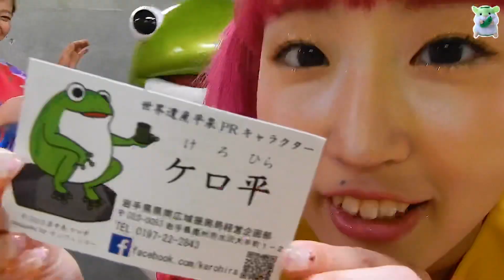ケロ平くんとりんぱっぱ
ついに、このかっぱっぱチャンネルにも
ゲストがきてくれやんした〜🐸

【followme!】

【妖怪のアレコレ】
千葉幹夫さんの編集されている"全国妖怪辞典 "から、河童ちゃんが気になった妖怪をご紹介しておりやんす。

・dovaさん